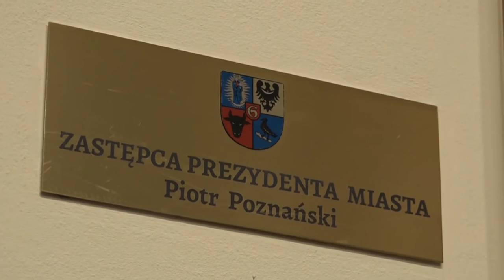GŁOGÓW. Z wicestarosty na fotel zastępcy prezydenta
Wojciech Borecki będzie nowym zastępcą prezydenta Głogowa. Zastąpi na tym stanowisku Bożenę Kowalczykowską, która przez ostatnie cztery lata pełniła tę funkcję. Drugim zastępcą ponownie został Piotr Poznański.